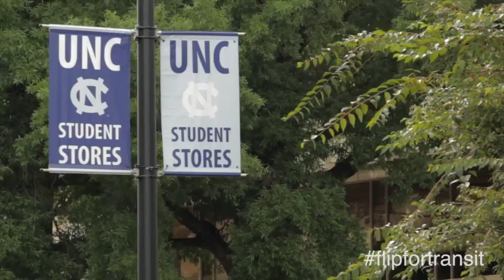flipfortransit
Ready to flip for transit? Follow four athletes as they use a combination of parkour, freerunning and public transportation to move around the Triangle.

Athletes: Alan Tran, Ben Webster, Chris Bess, Devante Thomas

Shot and edited by Dominic Sansotta

Additional footage from Tyler Blackmon

for providing athlete's clothing.

To learn more about the athletes who made this project possible,